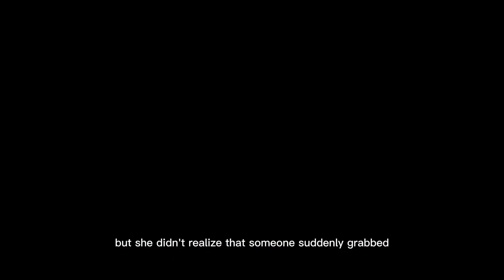A girl stumbles into bad guy territory, how does an unarmed girl escape? | Movie Recaps Part 1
Movie Name - Radioflash
2019 ‧ Thriller/Sci-fi ‧ 1h 43m